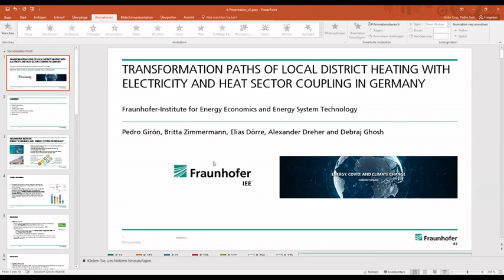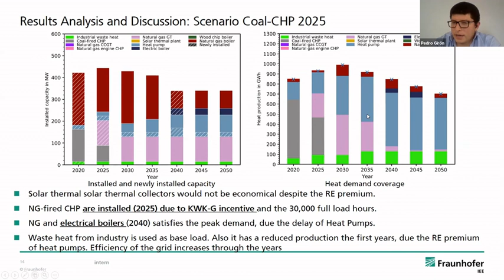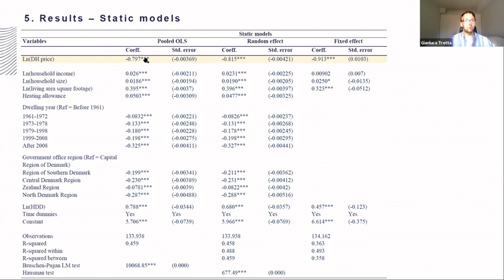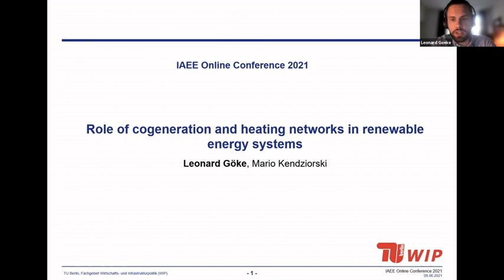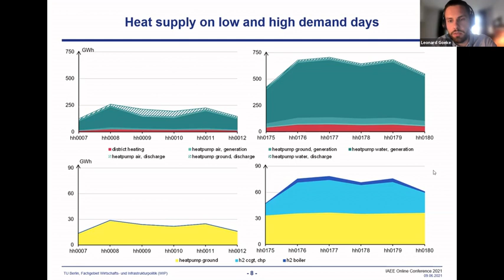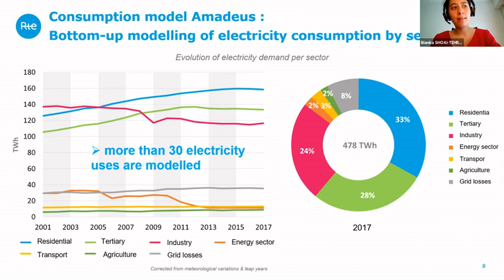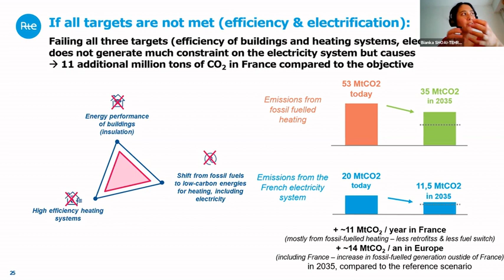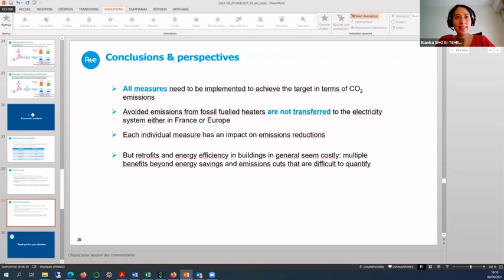Concurrent Session 138 District Heating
2021 IAEE International Online Conference: Energy, Covid, and Climate Change presents: Concurrent Session 138: District Heating
Session Chairman: Bianka Shoai-Tehrani (Rte)
Date: Wednesday, 9th of June 2021 (5:00 pm to 7:00 pm CEST)

• Transformation paths of local district heating in Germany
Authors: Pedro Giron, Britta Zimmermann, Elias Döre, Marian Alexander Dreher
Presenter: Pedro Giron (Fraunhofer IEE)

• Residential district heating demand in Denmark: empirical evidence using dynamic and static panel approaches
Authors: Gianluca Trotta, Anders Rhiger Hansen, Stephan Sommer
Presenter: Gianluca Trotta (Aalborg University Copenhagen, Department of the Built Environment)

• Role of cogeneration and heating networks in renewable energy systems
Authors: Leonard Göke, Mario Kendziorski
Presenter: Leonard Göke (TU Berlin, Workgroup for Infrastructure Policy)

• Decarbonisation of energy consumption through electrification : right or wrong ? The case of heating in France.
Authors: Bianka Shoai-Tehrani, Emeric Benoni, Arnoux Jean-Baptiste, Gaëlle Lestage, Arnaud Mainsant, Albane Gaspard, Vincent Rious
Presenter: Bianka Shoai-Tehrani (RTE)

00:00:00 - Introduction
00:01:42 - Pedro Giron
00:27:05 - Gianluca Trotta
00:55:50 - Leonard Göke
01:21:08 - Bianka Shoai-Tehrani